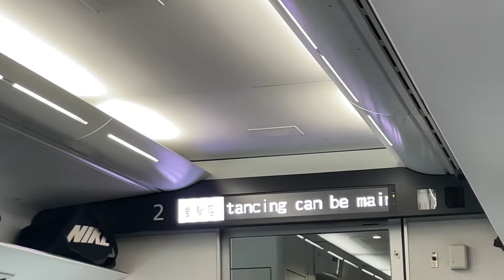127次EMU3000型新自強號(代打普悠瑪)往富里進入台南到站播音